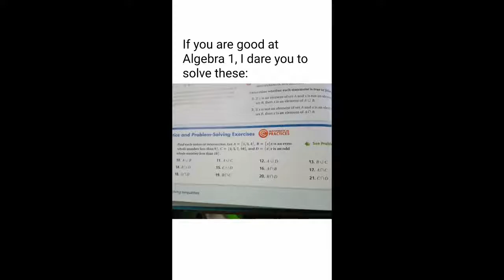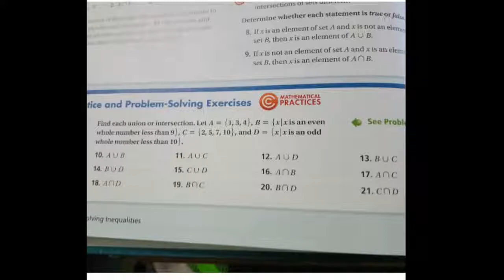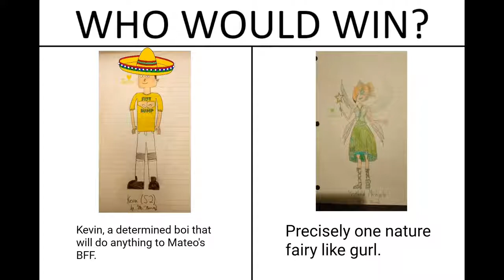Mateo's Meme-o-thon #3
You've heard of Elf on the Shelf. Now get ready for...

Memes on your Dreams. 😏